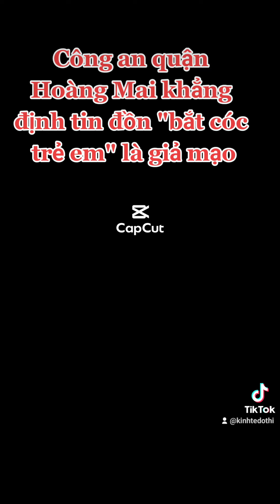Công an quận Hoàng Mai khẳng định tin đồn "bắt cóc trẻ em" là giả mạo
Kinhtedothi - Theo Đại tá Nguyễn Đình Chiến, Trưởng Công an Quận Hoàng Mai, nguồn gốc tin đồn thất thiệt xuất phát từ một bản thông báo… giả mạo, lan truyền ngày 24-3, bị “vu” là do Trường tiểu học Tân Định, phường Tương Mai phát ra.